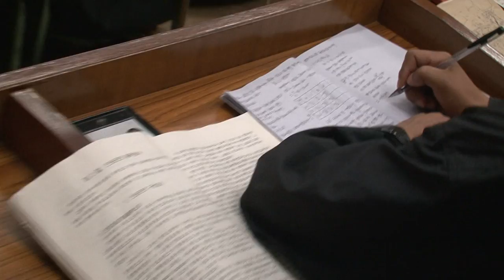Grand People's Study House-class HD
The Grand Peoples Study House is the largest Korean-style building built under the grand plan of President Kim Il Sung. After only 21 months of construction it was opened in April, 1982 with a total floor space of 100,000 sq. m. in over 600 rooms with a total seating capacity of more than 5,000. The storage capacity of the Study House is 30 million volumes according to the guides.
Located on Namsan Hill in the Central District of Pyongyang, it is open free of charge to any citizen over 17 years of age. On either side of the main building are two clocks that ring with the sound of Song of General Kim Il Sung.

Official speech says:
&quot;There is the Grand People's Study House in Pyongyang which offers books of various kinds for public perusal and organizes varied forms of educations.
These years the house has channeled much effort into educational service so that lots of working people may acquire knowledge of various fields in a short span of time.
In particular, the short course for re-education gives broad knowledge of latest scientific and technical issues raised in various sectors of the national economy.
Through the regular short course for re-education, people receive many-sided information lectures.
Popular are departmental lectures and video shows dealing with scientific and technological issues badly needed for the developing reality.
Meanwhile, lecturers of the house find themselves in various sectors of the national economy including industrial establishments to give on-spot lectures for the purpose of solving diverse scientific and technological problems arising in practice.
Such teaching methods help scientists and technicians settle scientific and technological problems arising in the modernization of production processes.
Books on socio-political life, medical science, architecture, light industry, fisheries, biology and horticulture, foreign magazines, translated books and other books are available from the house.
The Grand People's Study House with a collecting capacity of tens of million volumes is a good education centre for disseminating varied know-how among the working people of all strata. &quot;